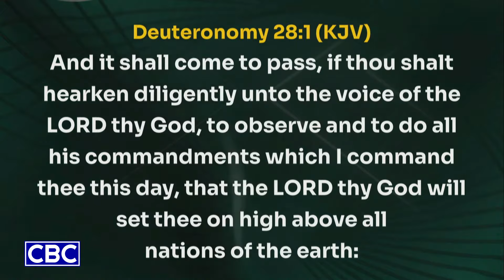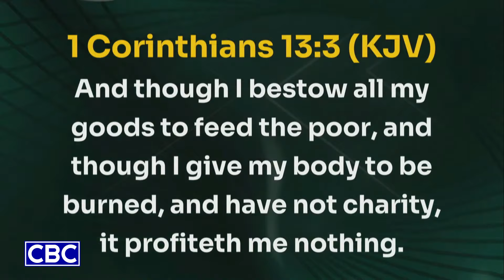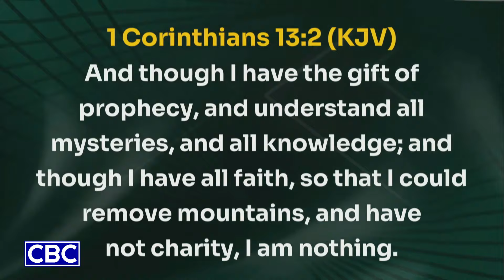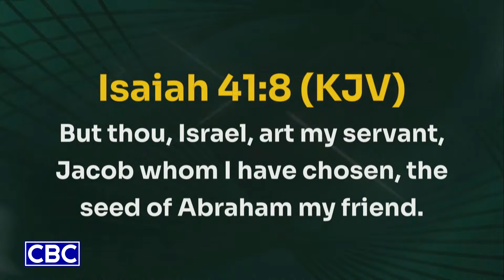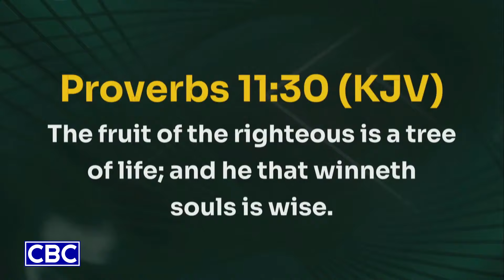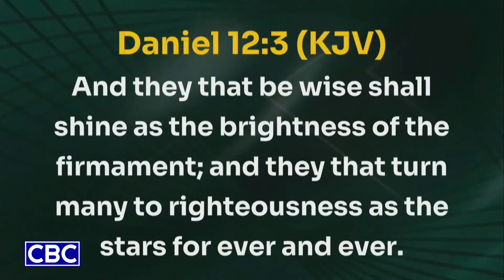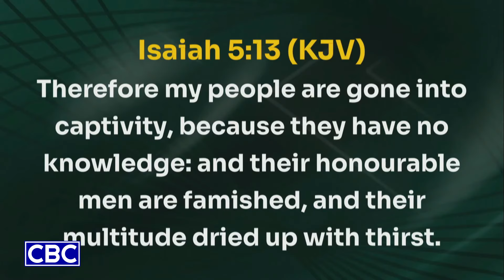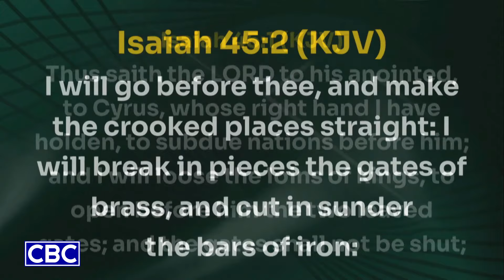Serving God Pays The Unmatchable - Pt.3 || Bishop David Oyedepo